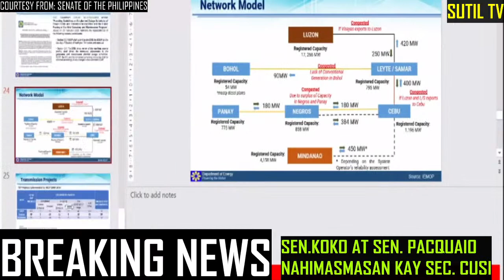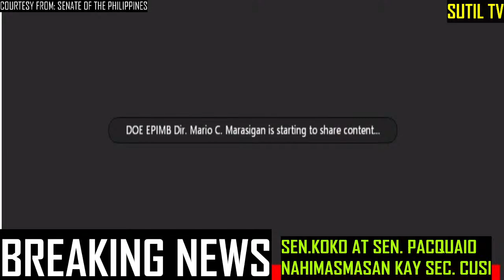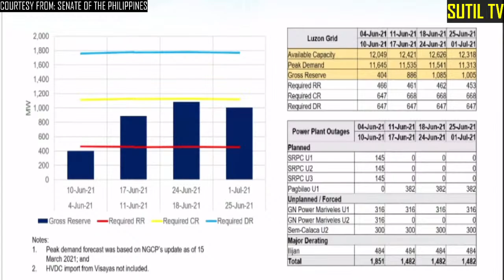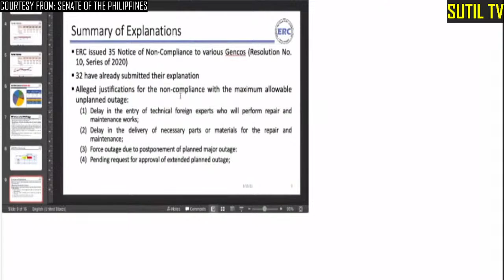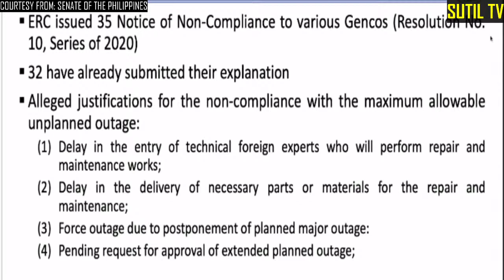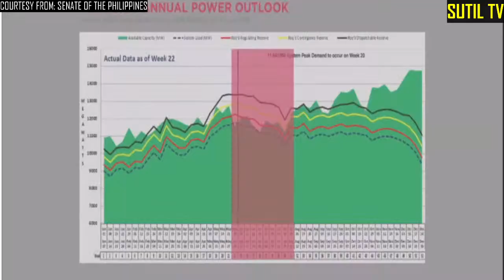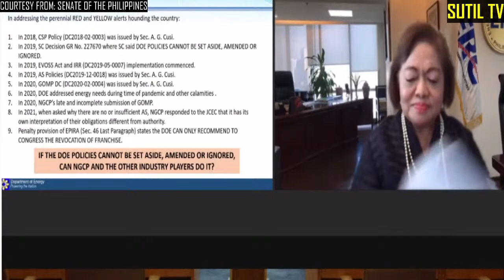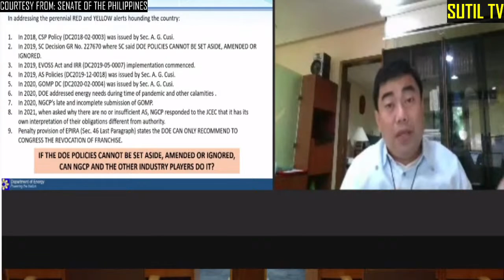Manny Pacquiao at Koko Pimentel Nahimasmasan Kay DEPT. OF ENERGY Sec. Cusi na PALIWANAG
When Koko Pimentel interpellated Manny Pacquiao in support of the latter's rant against Department of Energy Sec. Cusi in the first week of June, Pimentel expressed outrage over the 11- hour black out he experienced in Marikina.
Today, in the Senate Hearing pertaining to the Luzon Grid power outages, Pimentel is acting dumb- asking Cusi where consumers can inquire about brown outs. Koko, you are a bar topnotcher. Use your kokote- siyempre sa power distributor mo! In your case, MERALCO!
Cusi presented that the problem the senator was complaining about is not a generation or even a transmission issue. It was a distribution issue- which is first under MERALCO and if not acted upon by MERALCO- it would fall under the regulation of the ERC.
Under EPIRA, the law regulating the entire power industry, there are four sectors: Generation, Transmission, Distribution and Supply. The ERC as an independent body with quasi- judicial powers, regulates the Distributors. Not the DOE Koko. Next time, use your coconut